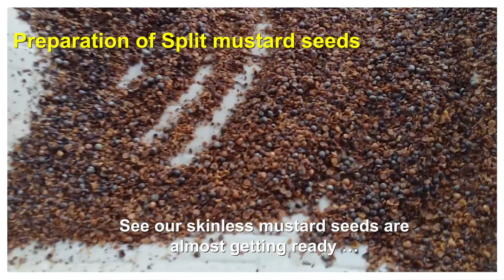Sun dried Mango Cut pickle || Vettiyitta Manga Achaar || Coronavirus Lockdown Harvesting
This the above video we are showing how to pluck unripe mangoes & how to prepare sun dried pickle with it …Also in this video we are explaining how to prepare split mustard seeds at home …. So watch the video to know more in detail …
Recipe Credits : Mrs.Subaitha P.E (my beloved mother )
The basic ingredients are:-
Unripe firm green mangoes
Mustard seeds
Chana dal
Split Moong dal
Sesame oil
Chili powder
Hing
Rock salt
Turmeric powder
Vinegar (optional)
Garlic
Fenugreek seeds
If you are pickle lover ,Check our other pickle recipes also :

***Copyright:- All the content published on this channel is protected under the copyright law and should not be used / reproduced in full or part without the creator's (Thanu Shanavas ) prior permission.*** _______________________________________________________